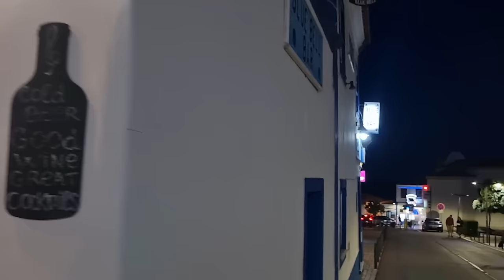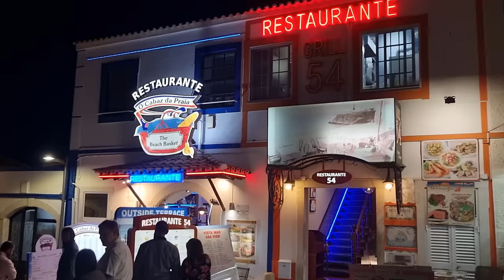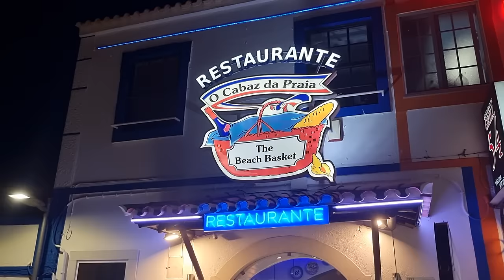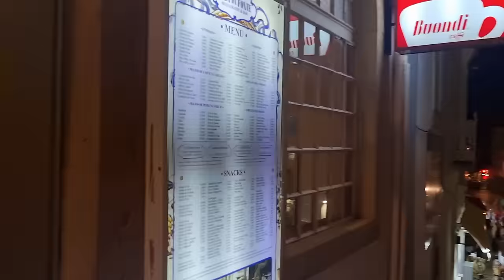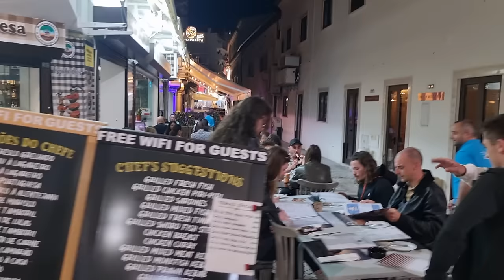ALBUFEIRA Portugal 2023 - The TRUTH.........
Albufeira Portugal 2023 What can you expect ? this is my honest opinion the pros and cons but I like this resort especially old town.